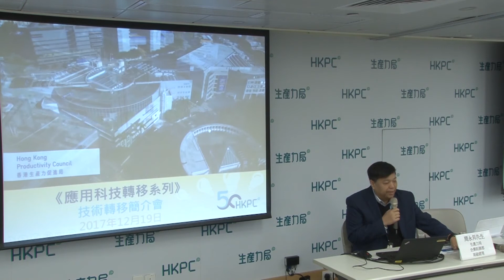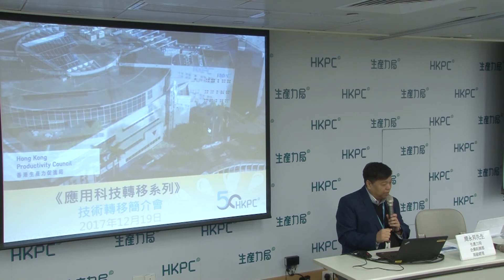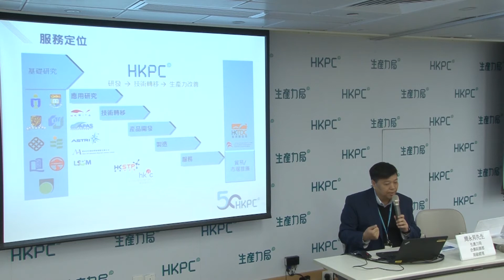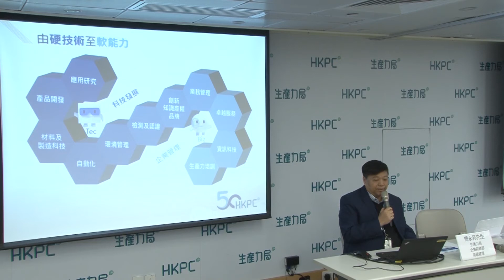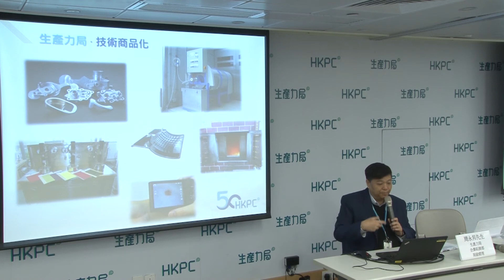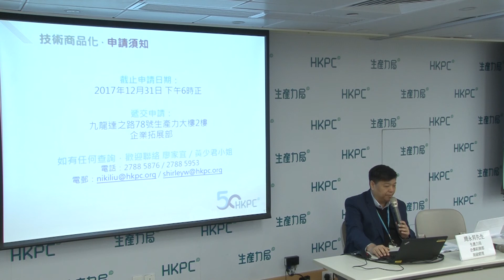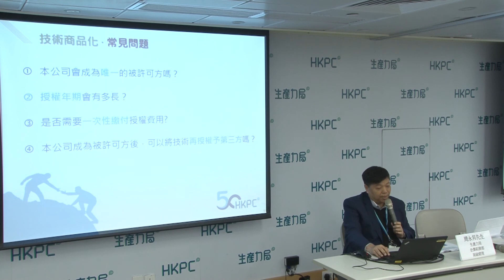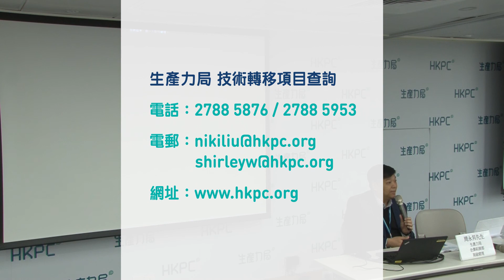申請技術使用授權及轉移細節簡介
生產力局 技術轉移項目查詢
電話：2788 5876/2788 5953